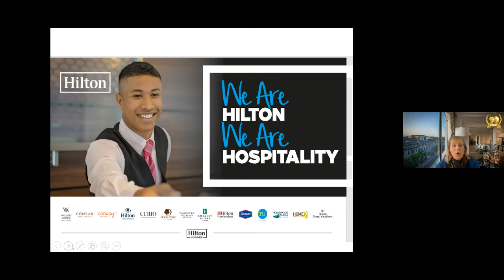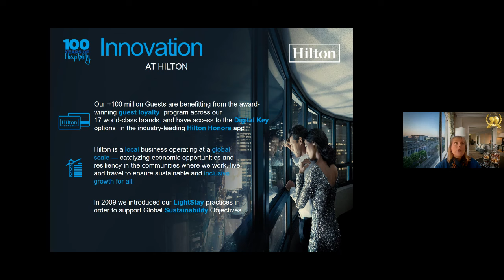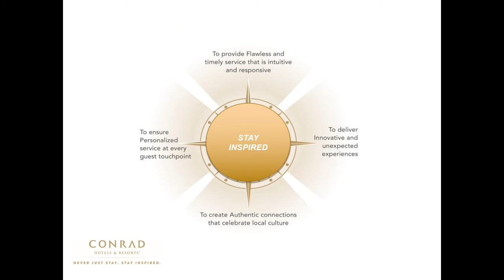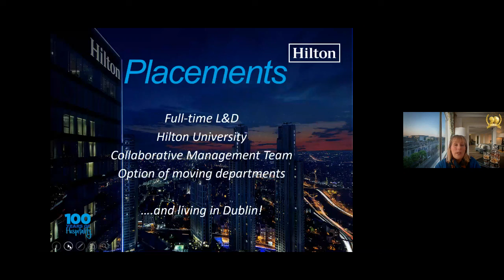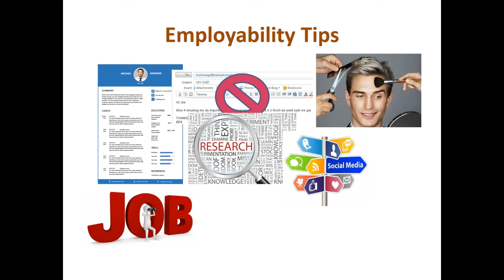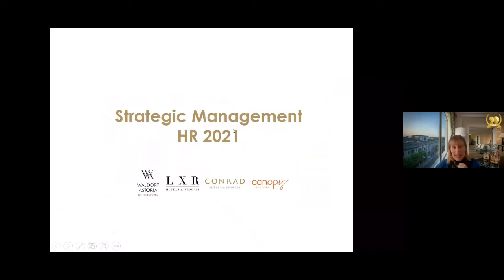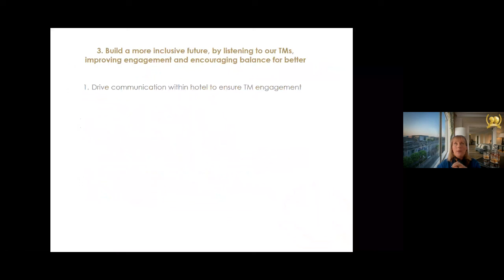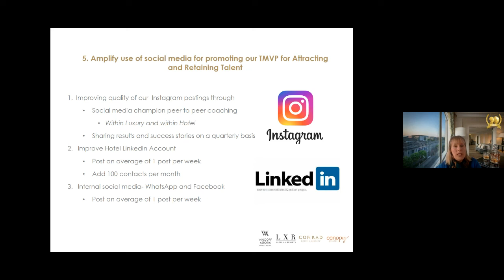HR Director for Conrad Hilton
A recording of 'HR Director for Conrad Hilton' by Niamh Jordan. Part of
the University of Derby's Student Lecture Series. Originally recorded on 18th February 2021.

"The captions of this video have been checked for accuracy by James Metharam on 23rd April 2021.